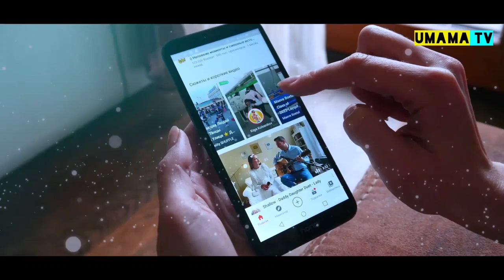কুকুরটির সাথে এটা কি হলো...আল্লাহর কুদরত দেখুন || umama tv || miracle of Allah